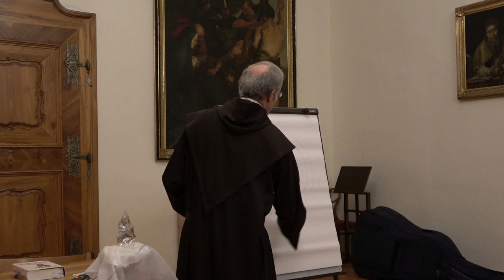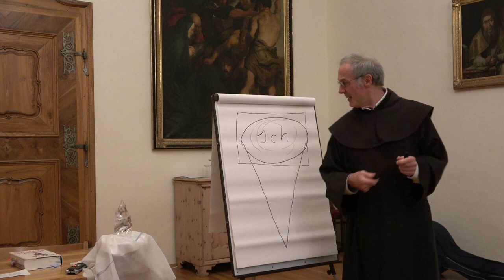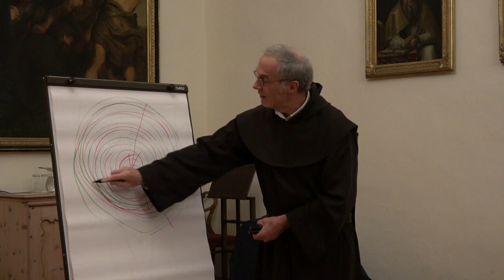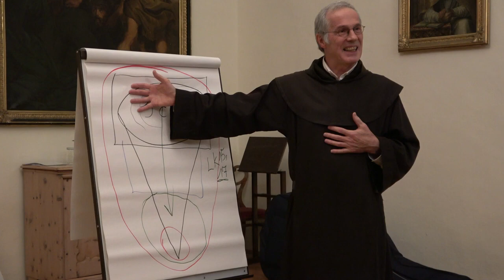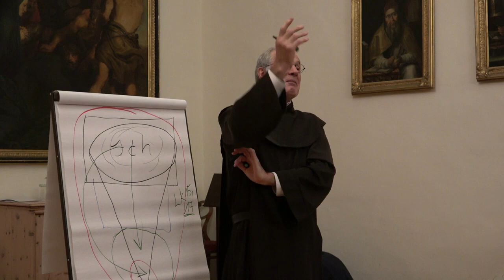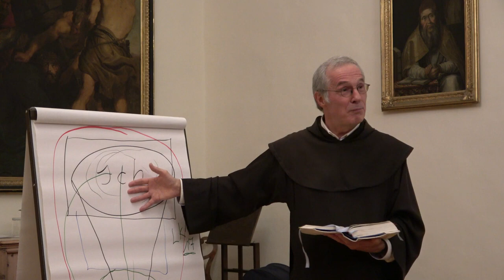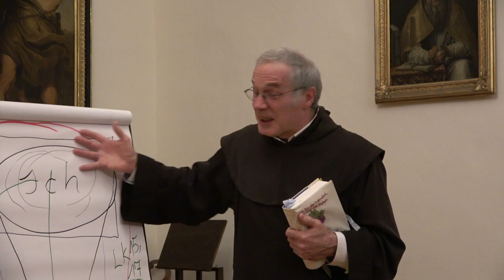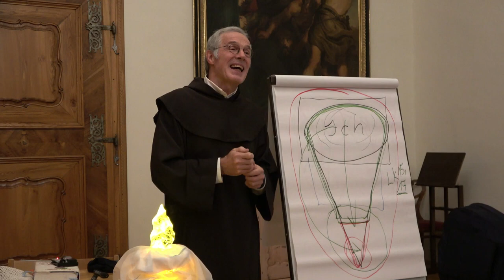"Ihr seid das Licht der Welt ... aber wie?" - P. Paul Weingartner im Treffpunkt Benedikt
"Ihr seid das Licht der Welt ... aber wie?" - P. Paul Weingartner hat am 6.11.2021 einen Vortrag für Jugendliche beim Treffpunkt Benedikt in Kremsmünster gehalten. Die Videoaufnahme wurde uns von Raphael Bischof dankenswerter Weise zur Verfügung gestellt. Wir laden ein zu weiteren Videos bzw. Audios
Hier kommen Sie zur Homepage der Karmeliten